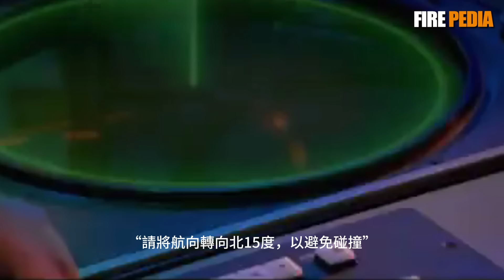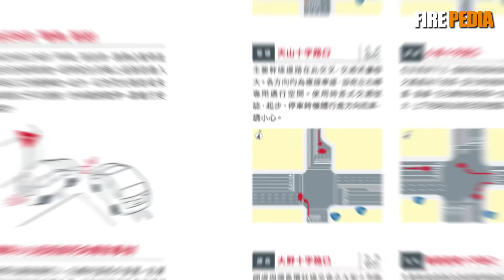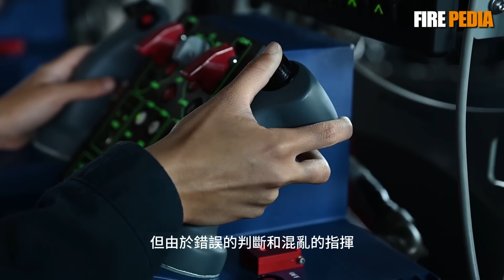海那麼大，軍艦為什麼會相撞？一個影片帶你瞭解海上交規，戰艦撞船該怎麼辦？還能修好嗎？|火力君|歷史|新聞|軍事|美國海軍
“這裡是燈塔，你看著辦吧。”——這個著名的笑話背後，是真實的海上撞船悲劇。為什麼在廣闊的大海上，船隻還是會撞在一起？
本期影片，我們將從這則笑話出發，帶你瞭解海上航行的殘酷法則和離奇事故。你將看到：
🚦 海上交規入門： 誰該讓誰？揭秘海上航行的“路權鄙視鏈”，原來萬噸航母也得給漁船讓路！
💥 巔峰戰艦的噩夢： 價值18億美元的美國宙斯盾驅逐艦“菲茨傑拉德”號，為何會在風平浪靜的夜晚被一艘貨輪“開膛破肚”？
🤫 隱身的悖論： 當兩個最頂級的“潛行大師”——英法戰略核潛艇——在大洋深處相遇，為何會上演一出“盲人摸象”式的碰撞？
💸 撞一次船，代價有多大？ 從維多利亞時代的木楔子堵漏，到動輒數億美元、耗時數年的維修賬單，揭示撞船事故後海軍“心在滴血”的真實代價。
這不僅僅是幾個事故的故事，更是一堂關於規則、責任和高科技脆弱性的必修課。